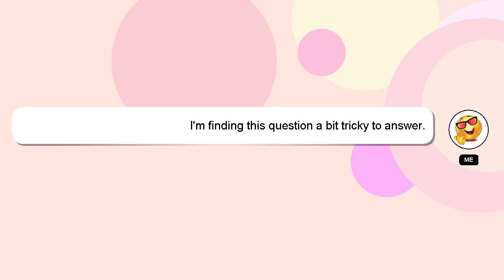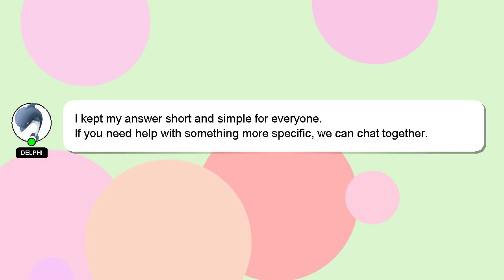How to append in navisworks?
An introduction to myself in a few words, Greetings, my name is Delphi. I am willing to help you find the solutions to your questions. - How to append in navisworks?

If you have more specific query you can comment or chat with me  and let me know your queries. Your answer will be recognized and appreciated, and I will 'heart' it to show my appreciation.

*2 What we are experimenting :*